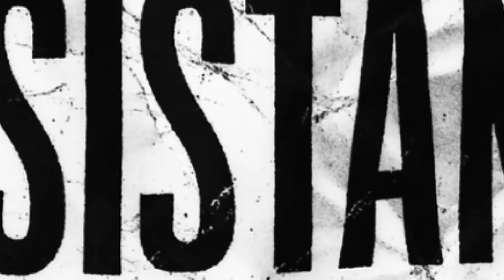Is There a Russian Coup Underway in America? | The Resistance with Keith Olbermann | GQ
Why we urgently need a special prosecutor to investigate Russia’s meddling in the election